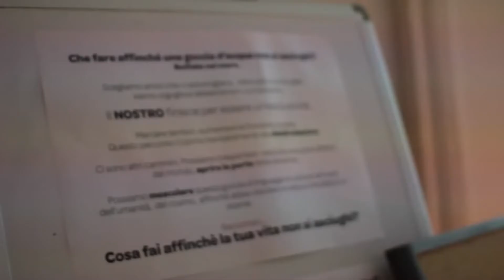"El placer del Encuentro" en TOGETHER, Rome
Exposición fotográfica de proceso de laboratorio actoral, dirección y fotografía Alberto Lara Enríquez, Actrices: Ana Liedo Lavaniegos y Ma. Guadalupe Chino Arrieta. 2014